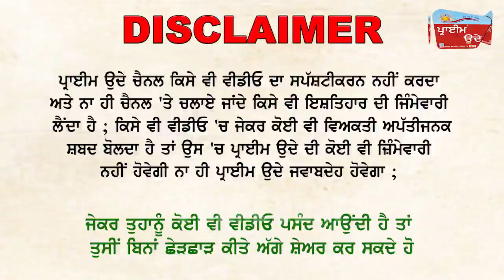ਰਾਏਕੋਟ ਦੇ ਪਿੰਡ ਬਰ੍ਹਮੀ ਵਿਖੇ ਮੀਂਹ ਕਾਰਨ ਟੋਬੇ ਦਾ ਓਵਰ ਫਲੋਅ ਪਾਣੀ ਵਸਨੀਕਾਂ ਦੇ ਘਰਾਂ ’ਚ ਵੜ੍ਹਿਆ !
ਰਾਏਕੋਟ ਦੇ ਪਿੰਡ ਬਰ੍ਹਮੀ ਵਿਖੇ ਮੀਂਹ ਕਾਰਨ ਟੋਬੇ ਦਾ ਓਵਰ ਫਲੋਅ ਪਾਣੀ ਵਸਨੀਕਾਂ ਦੇ ਘਰਾਂ ’ਚ ਵੜ੍ਹਿਆ ! ਮੁਸ਼ਕਿਲਾਂ ਭਰੇ ਦੌਰ 'ਚ ਜੀ ਰਹੇ ਨੇ ਪੀੜਤ ਪਰਵਾਰ, ਗ੍ਰਾਮ ਪੰਚਾਇਤ ਤੇ ਪ੍ਰਸ਼ਾਸਨ ਨੇ ਨਹੀਂ ਲਈ ਪੀੜਤ ਦੀ ਸਾਰ !